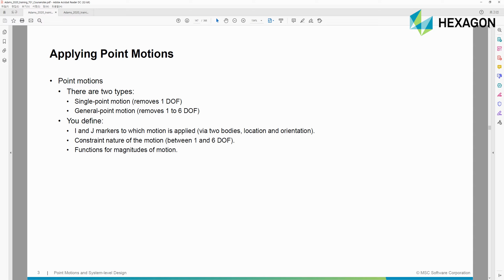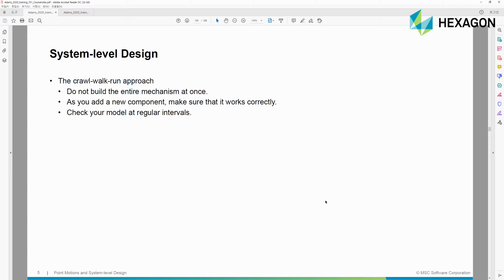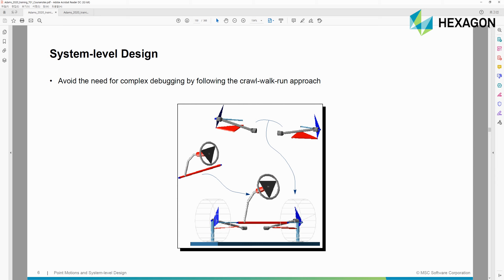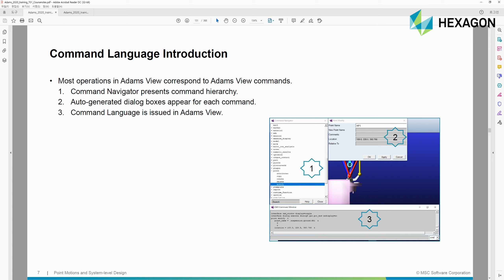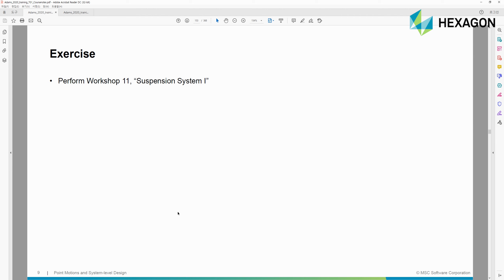[Adams/View 교육 영상 - CourseNotes] 12강. Point Motions and System level Design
Adams View에 대한 교육 영상은 이론 영상(CourseNotes) 과 실습 영상(Workshops)으로 나누어져 있습니다.
본 교육은 이론 교육으로 총 20강으로 이루어져 있습니다.

본 이론 교육을 통해 Adams View를 활용하여 모델링을 직접 생성하고, 해석하여 개선하는 작업을 수행하실 수 있습니다.

 실습 영상의 경우, 링크를 통해 양식을 제출하시면 바로 확인하실 수 있습니다.

 학생의 경우, 헥사곤이 지원하는 학생용 라이선스를 통해 본 시뮬레이션을 무료로 수행해보실 수 있습니다.

Adams 는 전세계적으로 가장 널리 사용되는 다물체 동역학 해석/ 동작 분석 소프트웨어입니다.
엔지니어는 Adams를 통해 움직이는 부분의 동적 거동을 연구할 수 있고, 또 어떻게 하중과 힘이 기계 시스템의 전반에 분포 하는 지를 알 수 있습니다.
Adams는 이런 과정을 통해 제품의 성능이 향상되고 최적화 되도록 해줍니다.

다물체 동역학 해석 소프트웨어인 Adams 실제로 시제품을 제작하고 테스트하는 것보다 훨씬 적은 시간과 비용으로 쉽게 가상 시제품을 만들고 테스트 할 수 있도록 해줍니다.
더욱이 Adams는 대부분의 CAD 내장형 툴과 달리, 기구학적, 정적, 준정적, 동역학 방정식을 동시에 풀어 냄으로써 실제와 같은 물리적 결과를 포함합니다.

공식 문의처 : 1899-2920